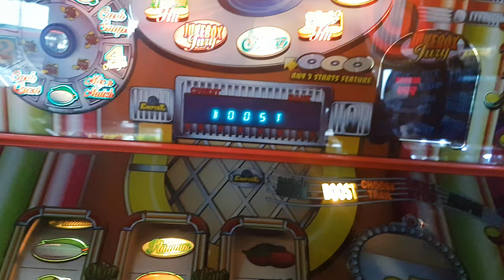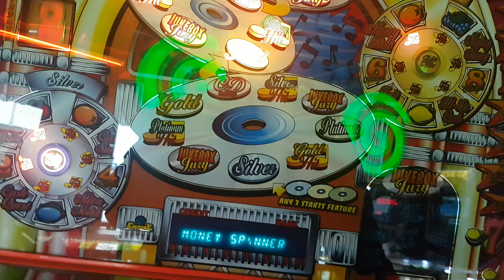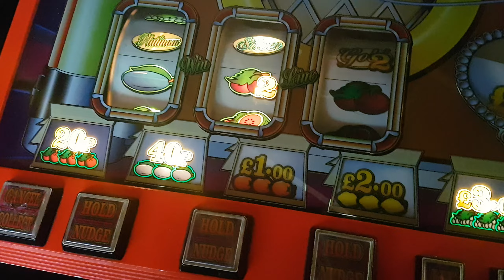Empire Money Spinner RARE! NO FILMING!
Aarrrrrgggghhhhhh why no filming why! Had loads of other rare gems in here but got followed around after this and I left jobsworths!